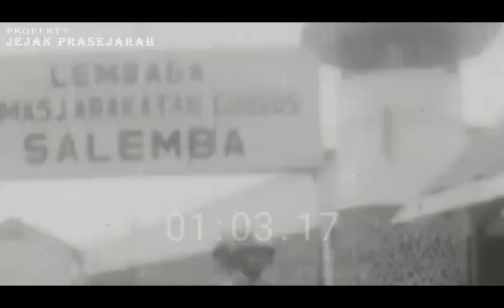DETIK - DETIK EKSEKUSI MATI LETNAN UNTUNG PIMPINAN G30S / PKI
EKSEKUSI MATI LETKOL UNTUNG PEMIMPIN G30S/PKI
Eksekusi dilakukan oleh regu tembak polisi militer.
Hukuman tersebut dilaksanakan di Lembang, Jawa Barat pada tahun 1967

SUBSCRAIBE JUGA CHANNEL HISTORY OFFICIAL